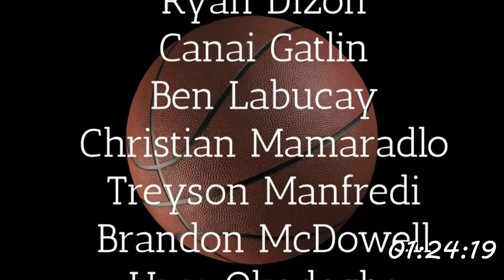012419 First Things 1st 1